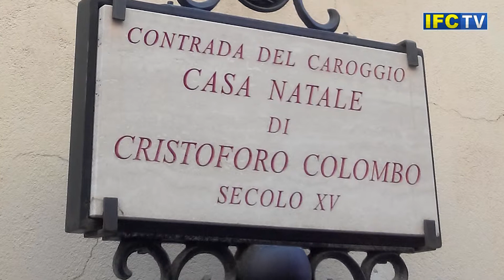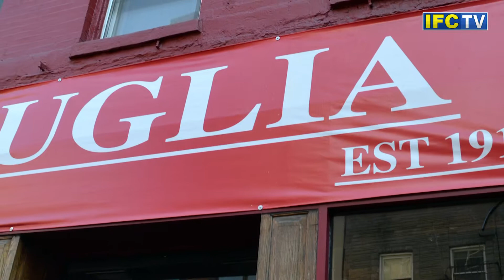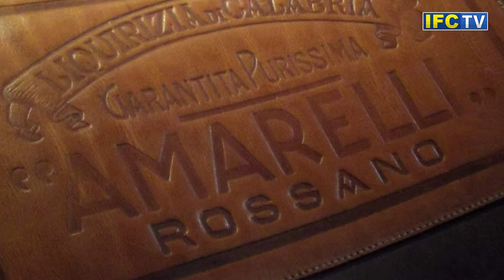Italia Foodball Club, la Nazionale più... buona che c'è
Vista dall'alto sembra uno stivale, con il quale prendere a calci il destino quando è avverso e magari anche un pallone di cuoio. L'Italia è un luogo bello da vivere, lo è sempre stato, sin dall’antichità. Punto di arrivo per i popoli dell'Europa Centrale e Orientale, per greci e arabi. L'Italia è stata la culla di tutte le culture del continente. Roma, la città eterna, ne è la capitale, qui è sorto il primo grande Impero della storia.

20 regioni compongono l’Italia, diverse e allo stesso tempo simili, che diventano una cosa sola il 17 marzo 1861, giorno in cui è proclamato il Regno d'Italia; a Torino la prima capitale. Il Piemonte è la regione dove è partorita l'idea di uno Stato nazionale. L'azzurro di fondo dello stemma Sabaudo è quello della nostra Nazionale sportiva. L'Italia del calcio è salita per quattro volte sul tetto del mondo.

Dall'Unità d'Italia e fino al 1985 più di 10 milioni di italiani emigrano alla ricerca di un lavoro. La cucina e la Nazionale di calcio diventano memoria e rifugio dell'anima. Ma c'è anche chi resta, convinto di trovare la fortuna a casa propria. E' l'Italia della tradizione, quella delle famiglie che hanno contribuito a scrivere la storia del nostro Paese...